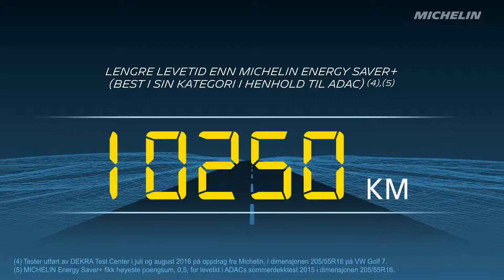Michelin CrossClimate+ NO